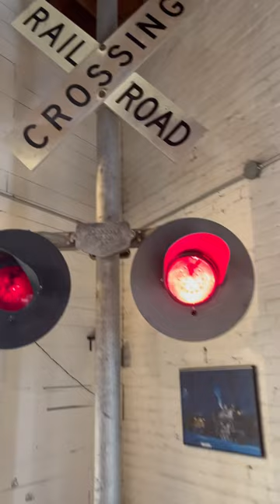Old Griswold Railroad Signal in the Railroad Museum in Minot, ND